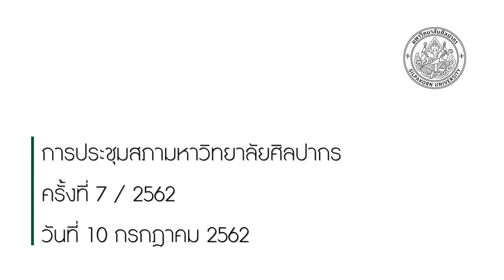สื่อสารเพื่อสร้างสรรค์ สภาฯ ศิลปากร ครั้งที่ 7 / 2562 (เชิงนโยบาย)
ขอเชิญรับชมคลิปวีดิทัศน์ รายการ สื่อสารเพื่อสร้างสรรค์ สภาฯ ศิลปากร การประชุมสภามหาวิทยาลัยศิลปากร ประจำปี 2562 ครั้งที่ 7 / 2562 ในวันที่ 10 กรกฎาคม 2562 ณ ห้องประชุมนริศรานุวัดติวงศ์ สำนักงานอธิการบดี มหาวิทยาลัยศิลปากร ตลิ่งชัน

- แผนส่งเสริมและสื่อสารภาพลักษณ์องค์กรเชิงรุก